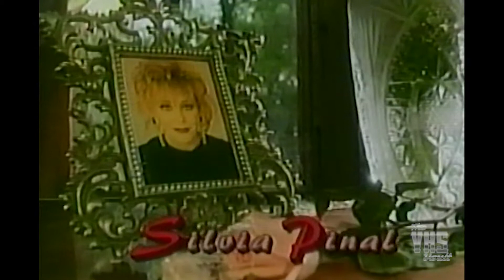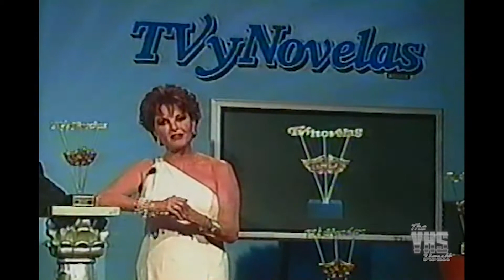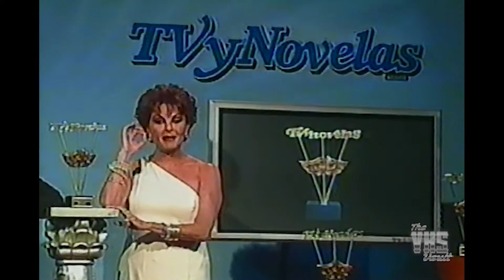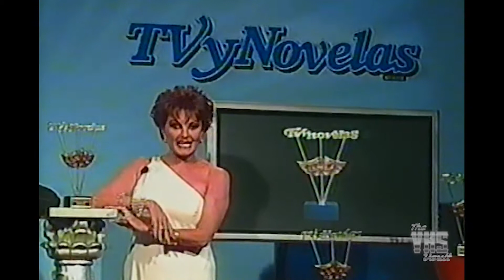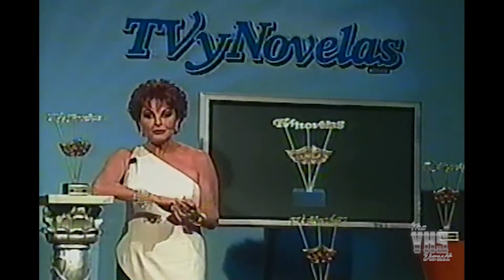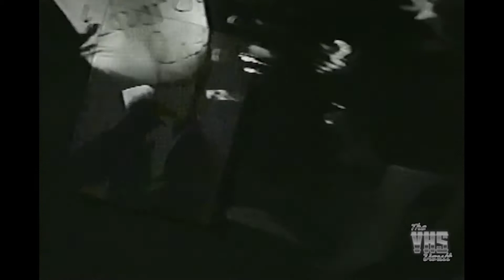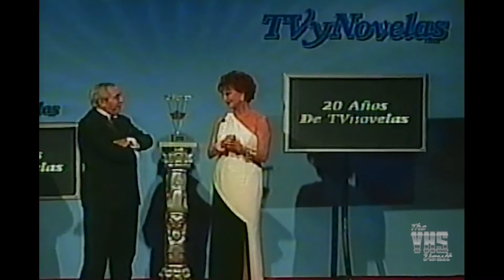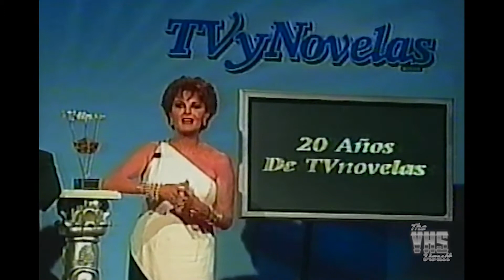20 Años de TVyNovelas - 2002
Programa completo sobre los primeros 20 años de la entrega de premios TVyNovelas producido por Televisa. Esta es la versión que se transmitió en Estados Unidos.